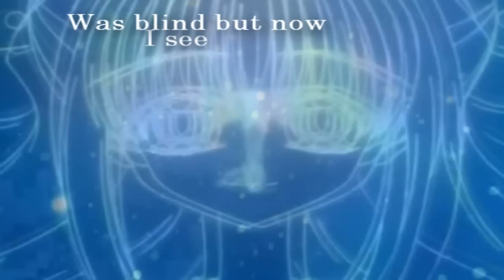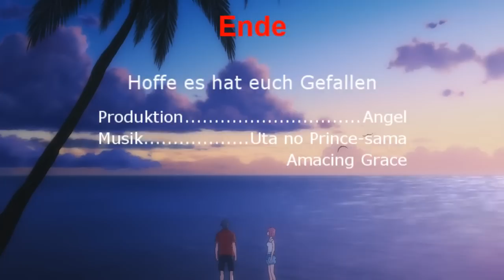♥Amazing♥Grace♥AMV♥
♥♥REEEEAD♥♥

The song name is at the end of the clips before anyone asks me again!
When I saw the anime and the song I've heard instantly in love and wanted to make a clip ... I just hope it did you like it real big hassle if so.
Sry for the bad masking my Vegas might not like the masks

And Sorry for my Bad English